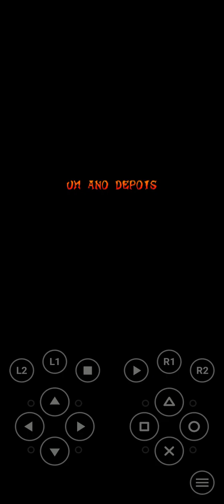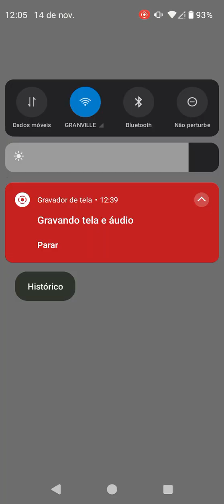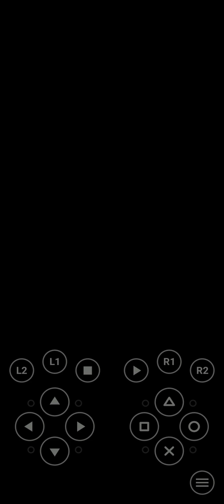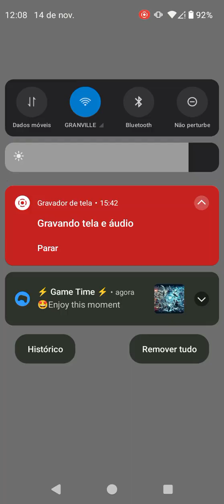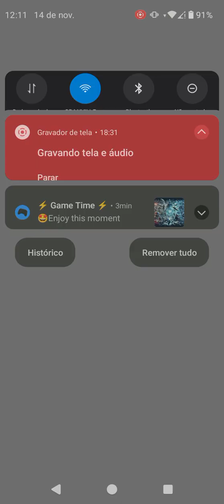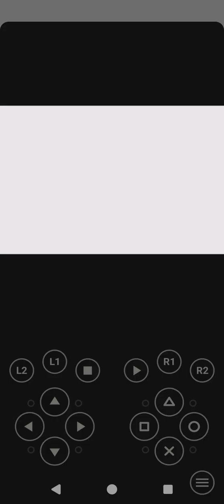jogando crash bandicoot 2